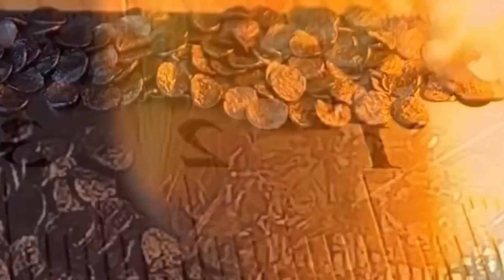Dari Tiongkok ke Dunia.:Perjalanan Bubuk Mesiu.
Bubuk mesiu adalah campuran bahan kimia yang mudah terbakar dan digunakan sebagai propelan dalam senjata api serta bahan peledak. Komposisinya terdiri dari belerang (sulfur), arang (karbon), dan kalium nitrat (saltpeter), yang bersama-sama menghasilkan gas bertekanan tinggi saat terbakar. Ditemukan di Tiongkok pada abad ke-9, bubuk mesiu memainkan peran penting dalam perkembangan senjata dan peperangan.